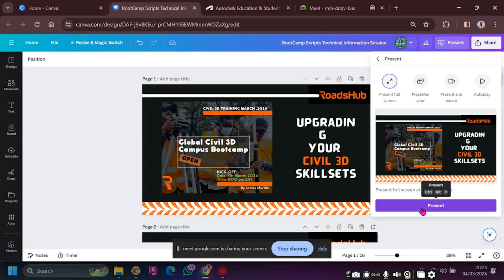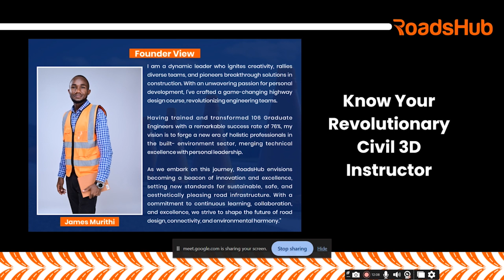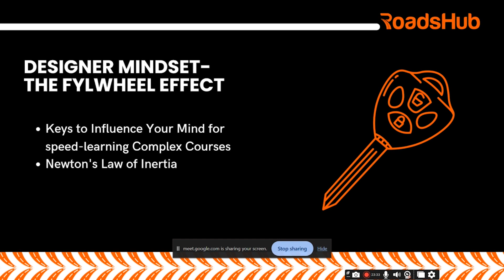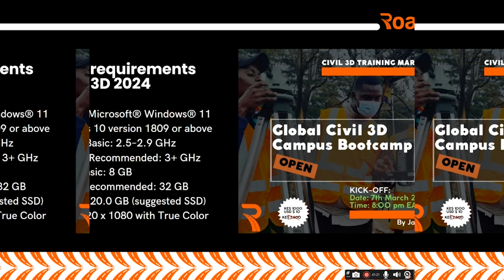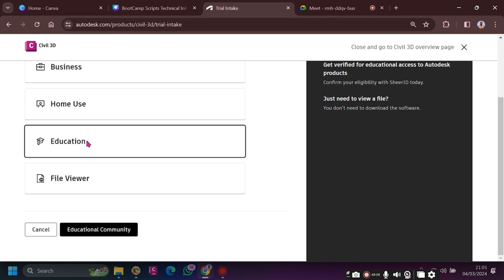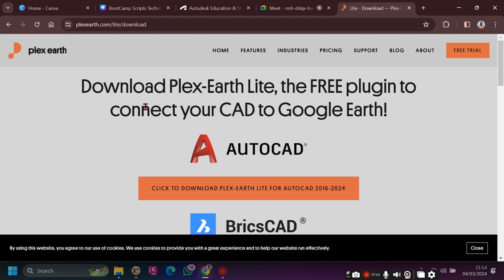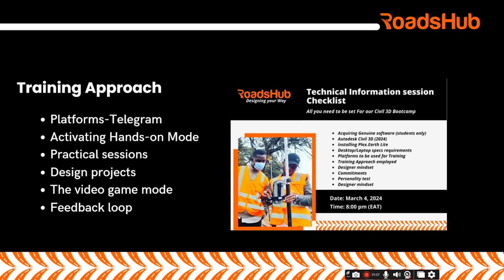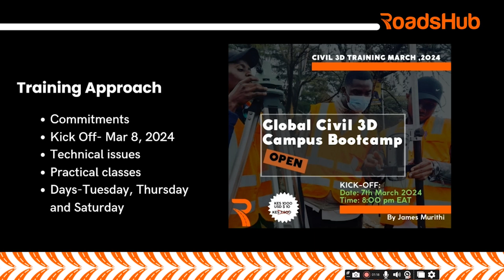Global Civil 3D Training Bootcamp: Upgrade Your Civil 3D Skillset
Civil 3D  is one of the most versatile and useful CAD tools for Infrastructure design

It can be used by Engineers, Surveyors, QS, Urban Planners, Railway Engineers, and so on...

On the contrary, 86% of AEC Professionals struggle to master Civil 3D for Road design

Join us to discover the minor mindset tweak to get you started!

Any seed of deliberate training, practice, and strategic learning will grow into a forest of opportunities.

You will not start your curve at Zero.